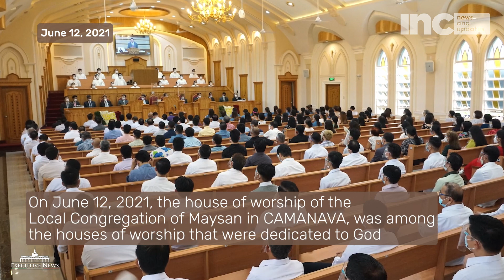Pastoral Visit of the Executive Minister of the Church Of Christ in Maysan, CAMANAVA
On June 10, 2022, a worship service to God was held in the Local Congregation of Maysan in CAMANAVA which was led by the Executive Minister of the Church Of Christ, Brother Eduardo V. Manalo.

Also in attendance via livestreaming, are the local congregations and one ecclesiastical district of the Church that are celebrating their milestone anniversary for the month of June.

In the homily of the Executive Minister, he emphasized that for God to save His chosen ones, they need to live a life that is pleasing to God.